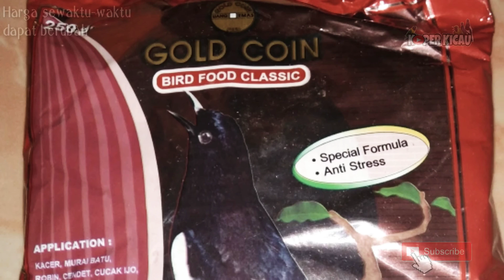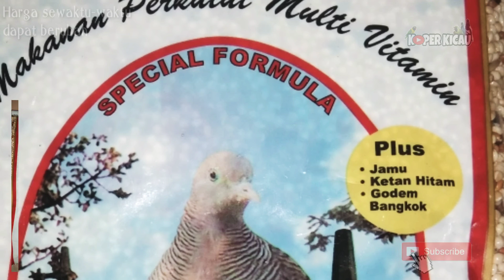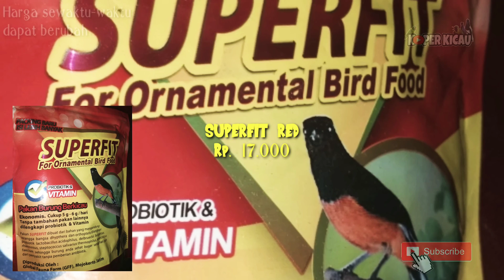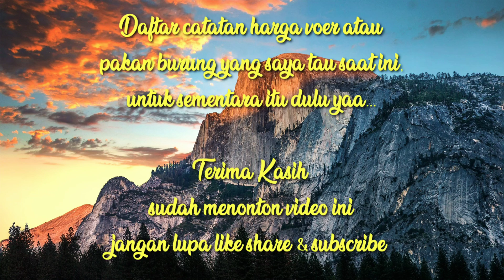Daftar harga voer atau pakan burung saat ini || ingat!!! ini harga grosir yaa...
Kicau Mania Nusantara dalam cengkraman GARUDA
Pegang erat dan kuat jangan sampai rapuh NegeriKu MERAH PUTIH
bersatulah putra putri ibu pertiwi INDONESIA

Mohon maaf apabila daftar harga pakan burung tidak lengkap, untuk sementara yang saya tahu ada dalam video tersebut,
Apabila teman-teman mau request harga yang belum ada di video?? Saya akan cari tahu harga sesuai permintaan teman-teman kicau mania??
Terima kasih.